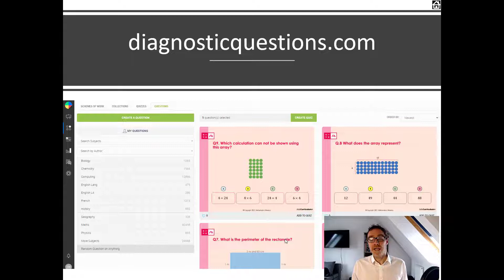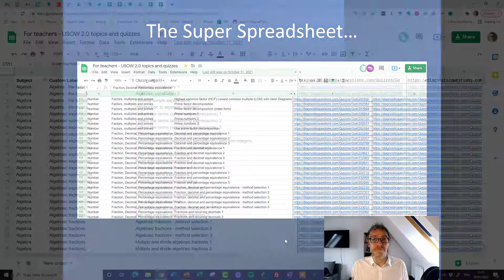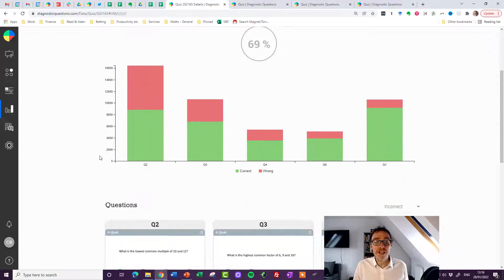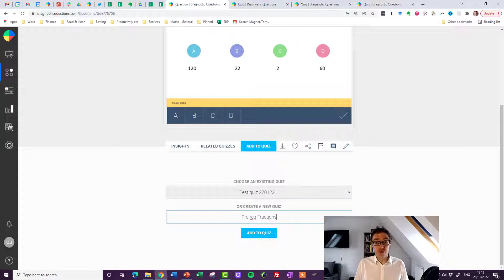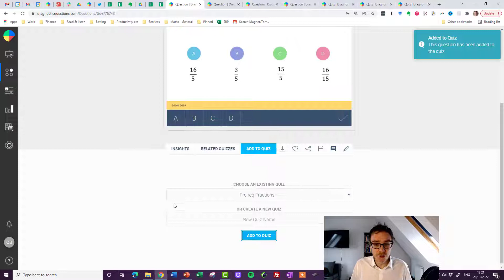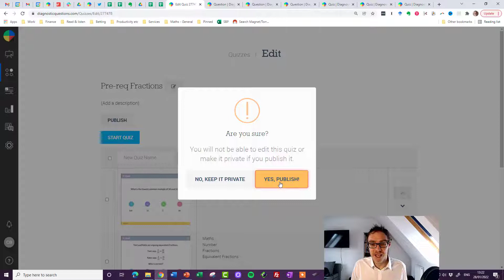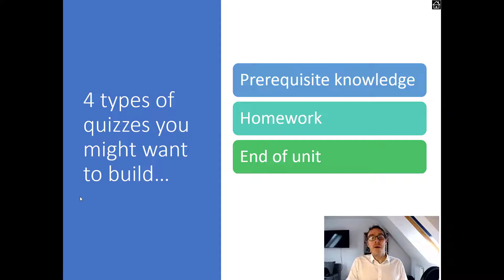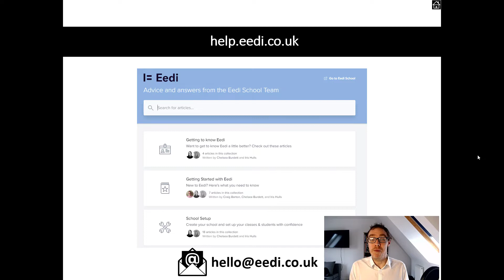How to build a quiz on Diagnostic Questions using the Super Spreadsheet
Link to Eedi Help site for supporting adding your students on the system

Steps to create a quiz:

1. Find the first question you want to include (Quiz Insights is a good way to do this)

2. Click the question image until you are on the “Question Go” page

3. Click Add to Quiz

4. Give your quiz a name

5. Find the next question you want to include

6. On the Question Go page, click Add to Quiz and add it to the quiz you have just created

7. Continue until you have completed your quiz

8. Find the quiz on the Quiz homepage under My Quizzes

9. Assign it to your students or use it in class

10. On the Edit Quiz page, click Publish if you want to share the quiz with colleagues